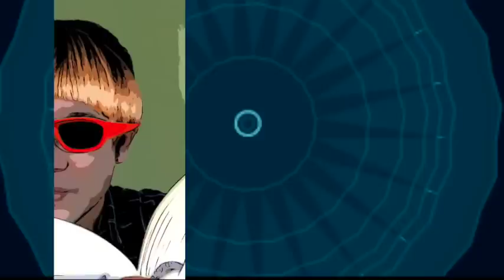【朗読/推理小説/ミステリー】甲賀三郎・急行十三時間【探偵】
本編　1:51

■甲賀三郎
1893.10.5～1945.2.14。本名は春田能為（よしため）。農商務省の化学技官から後に職業作家に転じた。戦前は江戸川乱歩、大下宇陀児と並ぶ探偵小説界の３大巨星であった。木々高太郎との間での探偵小説論争（木々が文学性を重んじたのに対して甲賀はトリックの論理性が重要であるとした）は有名。